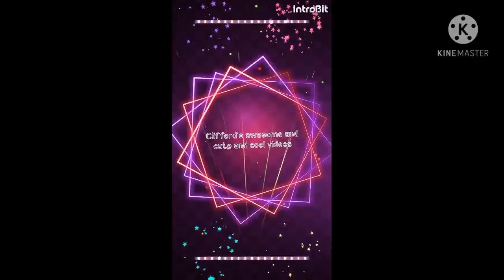little hair growth update | how to grow your hair faster and longer a little bit April 24 2020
I was just giving advice on how to grow your hair faster and longer